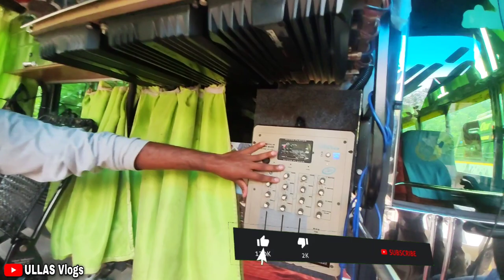ഇനി നമുക്ക് SAFARI Front review നോക്കിയാലോ | Happy days travel teams|Kerala tourist bus| Ullas vlogs